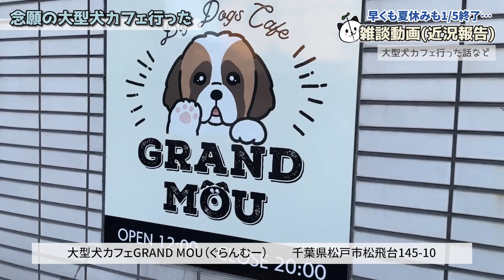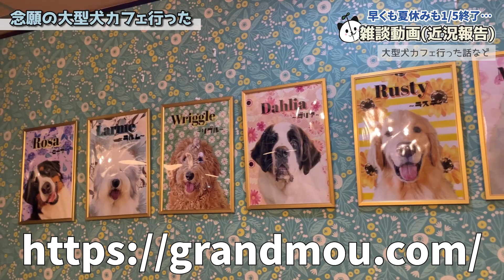【話題の店】大型犬カフェが天国だった件＆ショートバズった件など色々と話す【近況報告】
大型犬カフェ

📌古着屋MOMOKAはこちら！
📌QUUUN!!オフィシャルグッズはこちら！